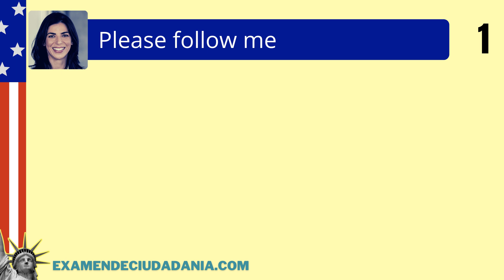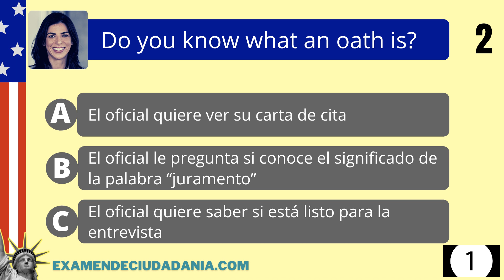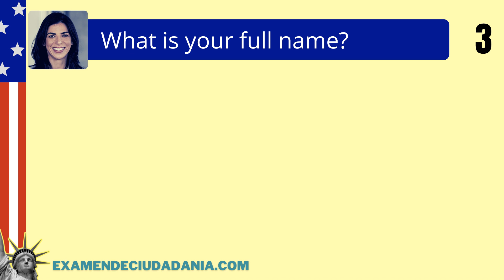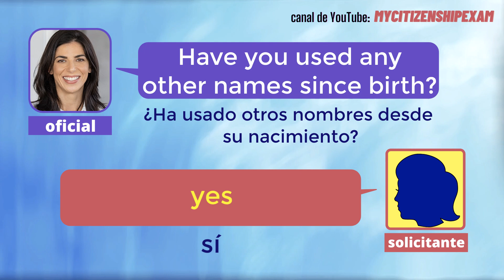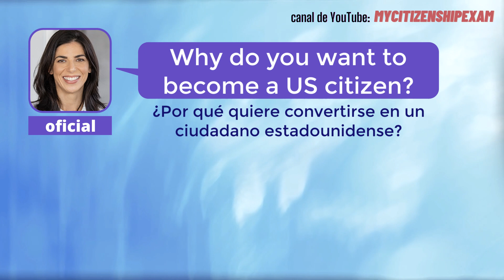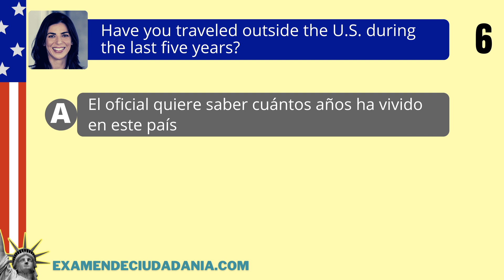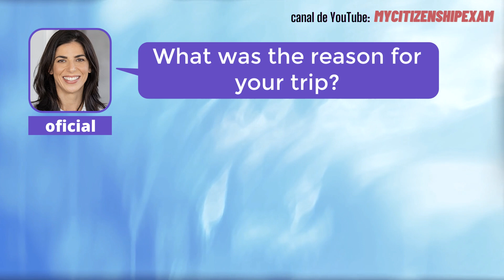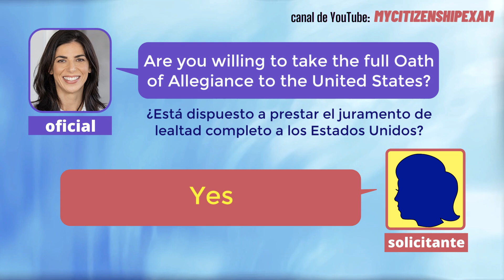7 frases PRINCIPALES que debe conocer ANTES de su entrevista de ciudadanía estadounidense (EXITOSA)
Los solicitantes deben aprobar la prueba de expresión oral para convertirse en ciudadanos estadounidenses. La prueba oral es una de las partes más importantes de su entrevista de ciudadanía estadounidense.

Este video lo ayudará a aprender 7 expresiones y preguntas
importantes que escuchará durante su examen de ciudadanía estadounidense.

El día de su entrevista, el oficial de USCIS le hará algunas de estas preguntas o le dirá algunas de estas 7 oraciones importantes. Es muy importante que cada solicitante conozca su significado exacto y pueda responder las preguntas en inglés.

Después de ver este video, se sentirá más seguro y menos ansioso mientras se prepara para su entrevista de ciudadanía estadounidense.

🛑 🛑 Si quiere conocer todas las frases oficiales del Test de Lectura y del Test de Escritura, haga clic

CAPÍTULOS:
0:00 introducción
0:37 conociendo al oficial
3:10 empezando la entrevista
6:33 preguntas personales
11:01 prueba oral
13:29 una sección del examen de ciudadanía
15:36 residencia continua
20:26 buen carácter moral
22:25 pregunta final